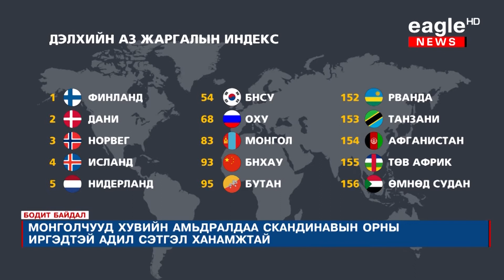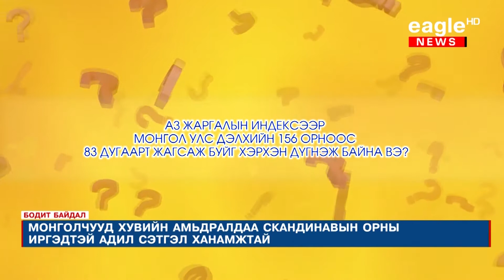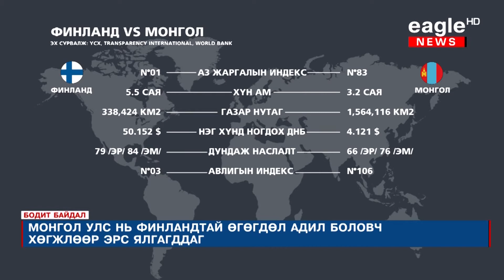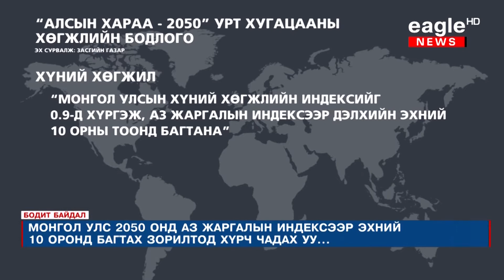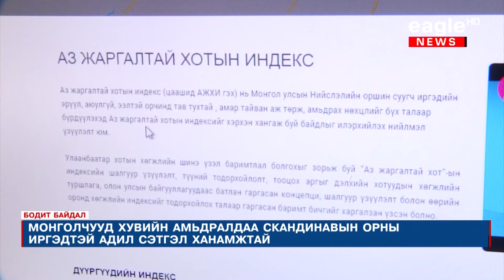Аз жаргалын индекс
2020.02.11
Ийгл ньюс телевиз
Бодит байдал нэвтрүүлэг